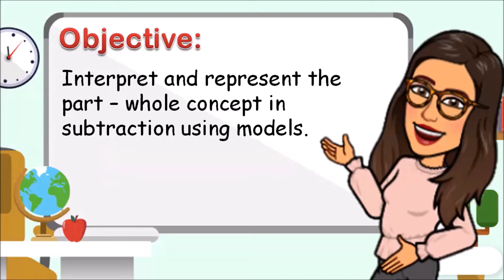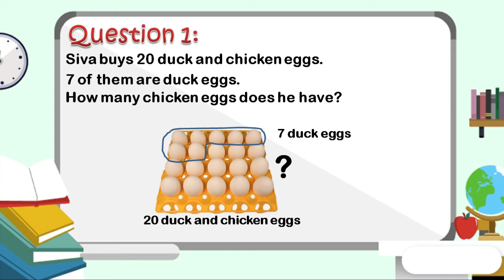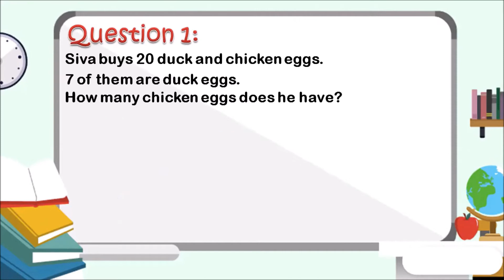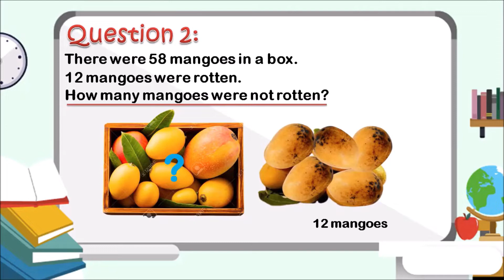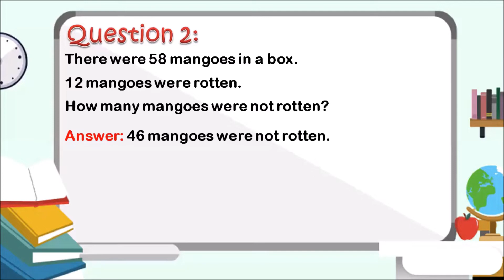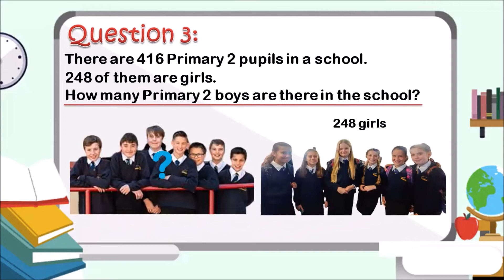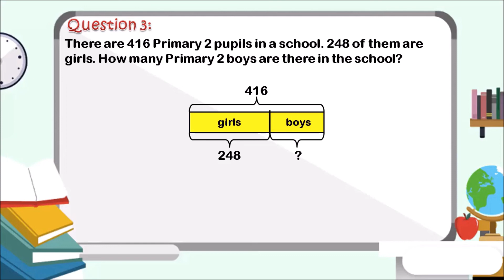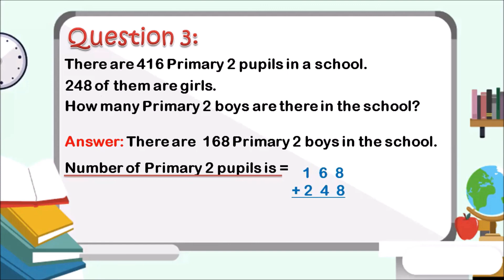Word Problem: Using Part -Whole in Subtraction